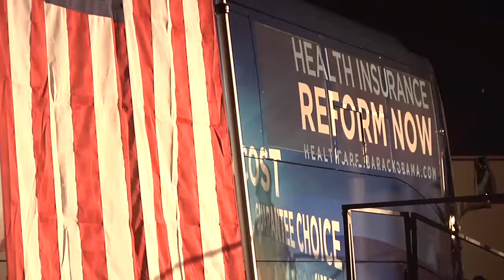Roadtrip to Healthcare Reform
President Obama's "Health Insurance Reform Now: Let's Get It Done" Bus made it's last stop in Las Vegas Thursday night after 18 months of touring the country to gather support for the healthcare reform bill being debated in Congress. More than a hundred supporters gathered to cheer on the bus as it rolled in to the Culinary Workers Union. Nevada Secretary of State Ross Miller called for bi-partisan support of the bill, while a doctor and local mother told how their lives have been affected by a lack of healthcare reform.